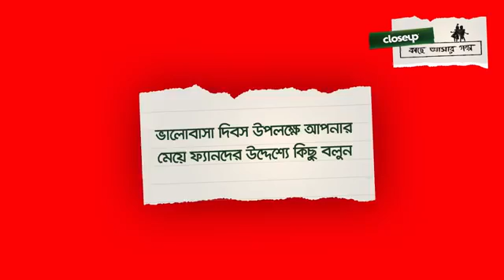Sohore Notun Gan (শহরে নতুন গান) | Sabila Nur | Manoj Kumar | Closeup Kache Ashar Gol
মনোজ এবং সাবিলা অভিনীত মোঃ রফিকুল ইসলাম পাঠানো গল্পে নির্মিত ক্লোজআপ কাছে আসার গল্প “শহরে নতুন গান” দেখতে পাবে এবারের ভালোবাসা দিবসে। শাফায়েত মনসুর রানা পরিচালনায় এই নাটকটি দেখতে চোখ রাখো বাংলাভিশনের পর্দায়, ১৪ই ফেব্রুয়ারি রাত ৮.৪৫- এ। Close Up - কাছে আসার গল্প 2018 - “শহরে নতুন গান” Director: Shafayet Mansoor Rana Cinematographer: Sheikh Rajibul Islam Chief AD: Hridoy Zulfikar AD: Montasir Mannan, Ahmed Rohan Sohore Notun Gaan Sabila Nur Manoj Kumar close up ভালোবাসার নাটক ভালোবাসার গল্প valobasha dibosh ক্লোজআপ কাছে আসার সাহসী গল্প কাছে আসার গল্প